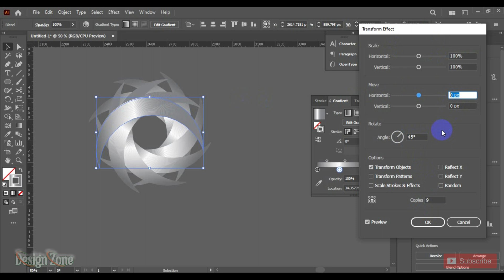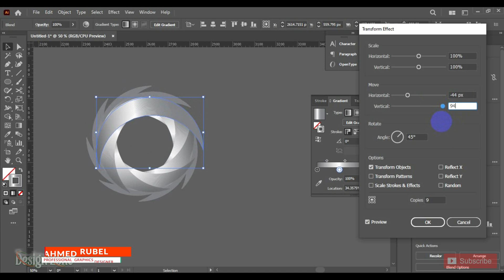How To Create A New Circle Silver Logo Design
This Video Place In be-ganer intermedeate level Designer
This video is only for the newbies who are always struggling with these small problems so that they can learn from this video without any problem.